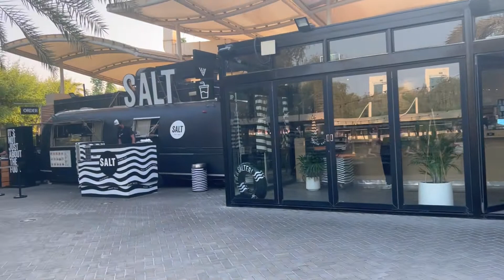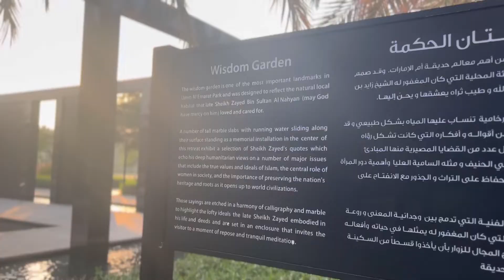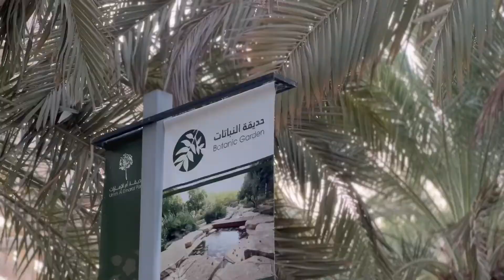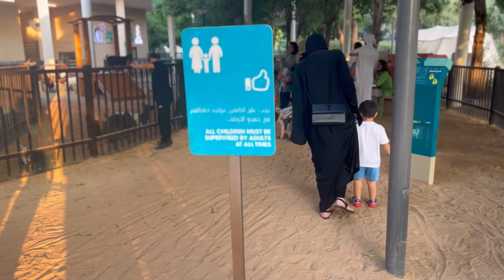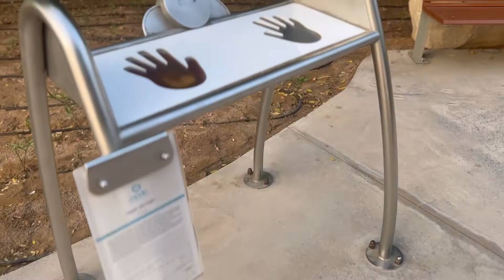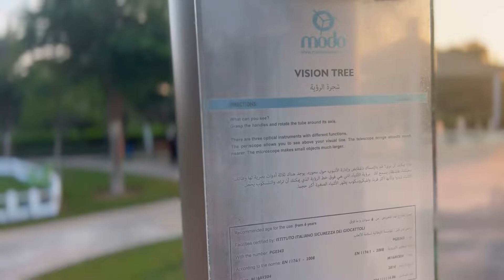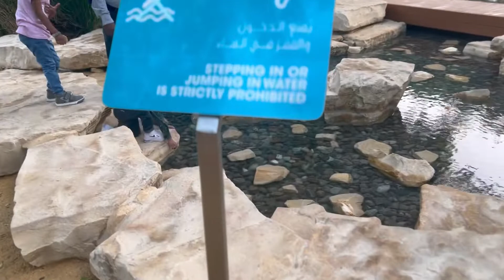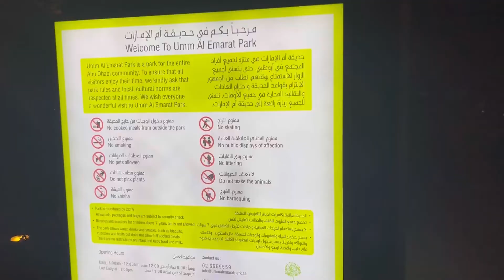Abu Dhabi Umm al Emarat Park full Tour 4k